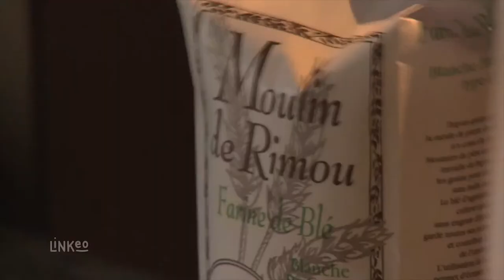Farine bio en bretagne (35) - Moulin de Quincampoix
Le Moulin de Quincampoix c'est un lieu chargé d'histoire depuis plus de 110 ans. La famille Noël, réalise avec les moyens de production d'antan, des farines de blé biologique et des farines de sarrasin à Rimou (35), en Bretagne.  Le moulin est actionné par l'eau de la rivière "le Couesnon", qui entraîne une meule de pierre et permet de travailler la farine sans échauffement. Résultat, une farine bio de très grande qualité. Découvrez dans cette vidéo, les pratiques de la meunerie traditionnelle !